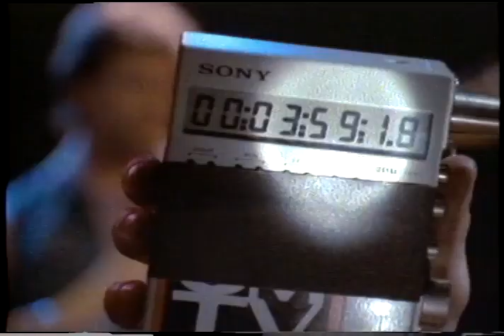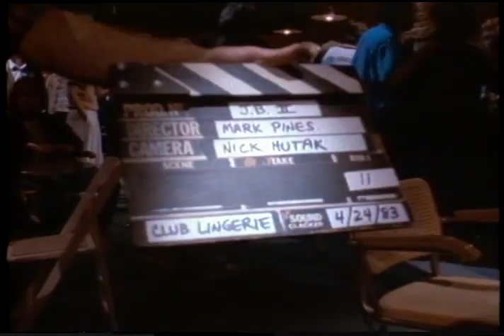Jackson Browne Documentary: Lawyers In Love and Tender Is The Night (May 3, 1983)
Original Label: Jackson Browne Lawyers and Tender 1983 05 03 Bi Coastal Studios R02443

About this tape collection:

In 1983, musician Jackson Browne mixed his hit song "Lawyers in Love" and recorded the music video for the single with director Mark Pines. During the entirety of production, cameras rolled for what appears to be a potential behind the scenes documentary, which was never produced. This is a collection of digitized Umatic tapes from the estate of Mark Pines, consisting of unedited recordings of all aspects of this production, including material related to the single/video "Tender is the Night".

The original tapes have been transferred via a Sony U-matic Deck, then captured with VirtualDub and stored in Lagarith, then transferred to mp4 for usability on Youtube. Donations from many people enabled the purchase of the tape collection of Mark Pines, and it is to them this collection is dedicated.